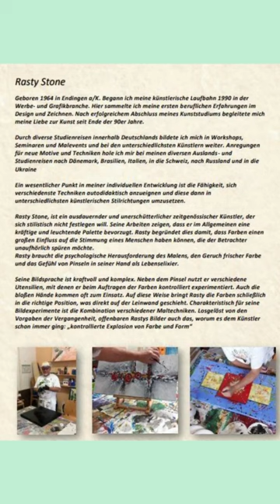Rasty Stone by RED MASK ART®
Kunstbuch von Rasty Stone mit vielen Ansichten der Kunstwerke.